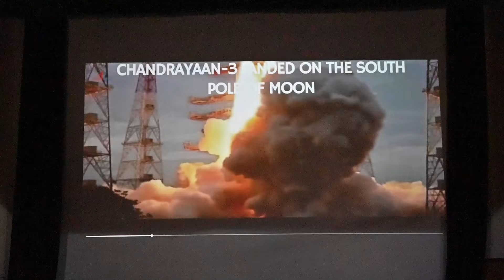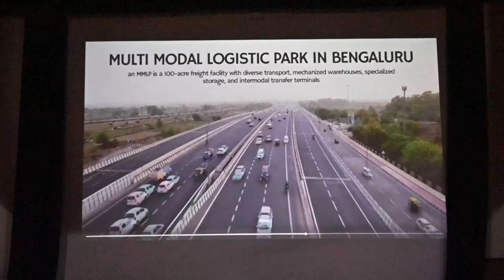Republic Day Part-1